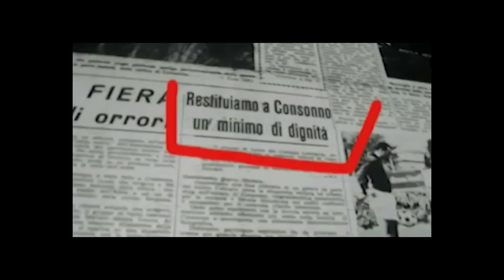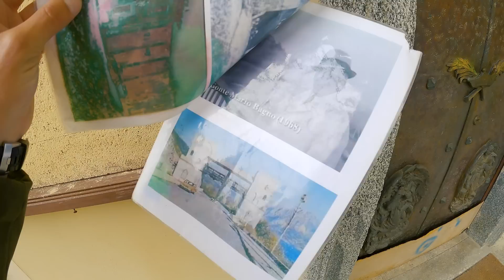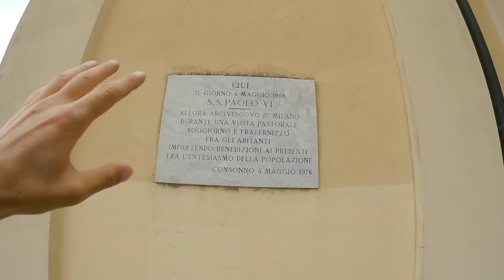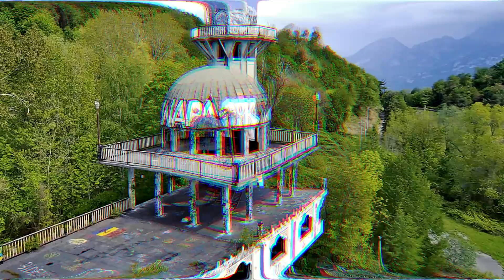La VILLE FANTOME de Consonno ! Le Las Vegas oublié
Yfood t'offre 10% sur tous les produits par ici avec le code: MORGAN10

Saviez-vous que l'Italie avait aussi son Las Vegas ? Il s'agit de Consonno, un projet pharaonique à plusieurs millions qui a connu une fin tragique. La ville est aujourd'hui complètement abandonnée, dans cette vidéo, je vous la fait visiter en vous racontant son histoire.

Si tu souhaites soutenir mon travail, tu peux cliquer sur le bouton "Merci" pour me faire un petit don ou passer par un des liens suivants 😉 :
Je t'en remercie INFINIMENT !

L'exploration urbaine, aussi appelé "Urbex" est une passion que j'ai depuis toujours et qui consiste à explorer des lieux abandonnés et/ou construits par l'homme afin d'en immortaliser les derniers instants. Merci